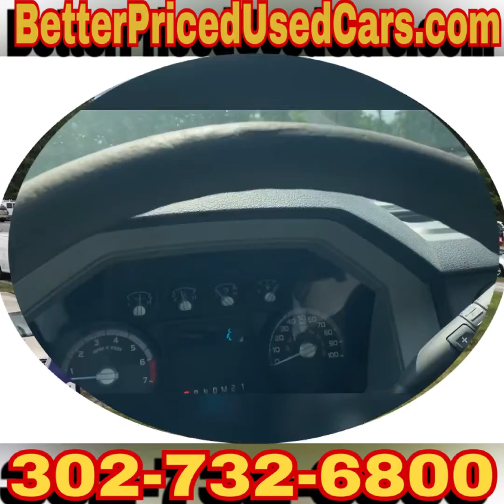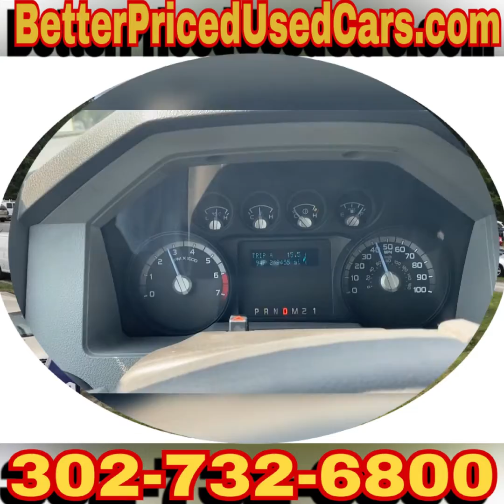2011 Ford F-250 4x4 Utility Body